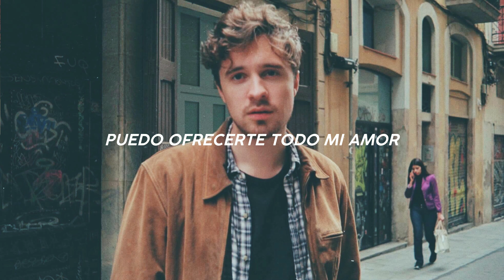Aquilo - The Road Less Wandered / Sub. Español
Band: Aquilo
Song: The Road Less Wandered
Album: ii (2018)